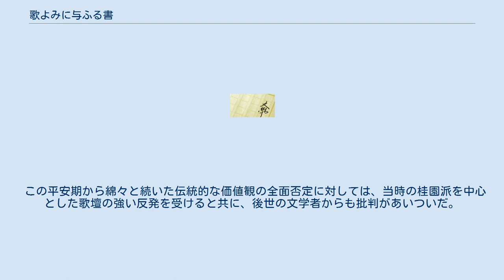歌よみに与ふる書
『歌よみに与ふる書』（うたよみに あたうる しょ）は、正岡子規が1898年（明治31年）2月から10回にわたって新聞「日本」紙上に発表した歌論。
 それまで新聞「日本」や雑誌ホトトギスを中心に俳句の近代化に傾注していた子規が、短歌（和歌）の改革に軸足を移す決意表明とも言えるもので、それまでの伝統的な和歌から現在まで続く近代短歌への転機となった。
 1897年（明治30年）には脊椎カリエスによりほぼ寝たきりの状態に陥っていた子規であったが、この書の中で万葉集や源実朝の金槐和歌集などに極めて高い評価を与え、万葉への回帰と写生による短歌を提唱した。
同時に、平安中期に成立して以後は和歌の規範ともされていた古今集を「くだらぬ集にて有之候」と罵倒し、古今集の選者であり三十六歌仙にも名を連ねる紀貫之を「下手な歌よみにて」と酷評している。
新古今和歌集については「ややすぐれたり」としつつも、選者の藤原定家については「自分の歌にはろくな者無之」と評すなど、勅撰和歌集の作風には否定的な考えであったことが分かる。
 この平安期から綿々と続いた伝統的な価値観の全面否定に対しては、当時の桂園派を中心とした歌壇の強い反発を受けると共に、後世の文学者からも批判があいついだ。